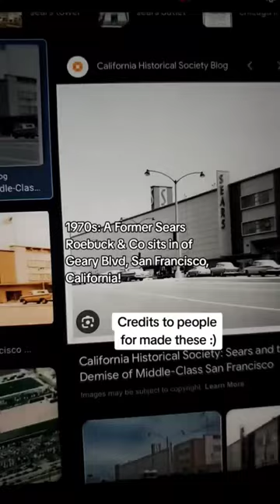Former Sears & Mervyn's - San Francisco, CA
Note: Those Screenshots aren't mine, Those are Google Maps.